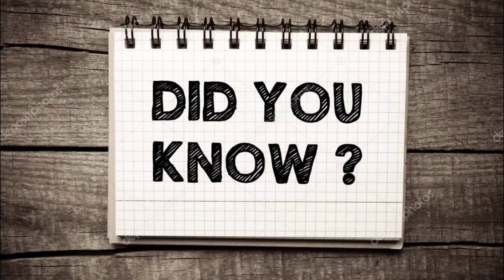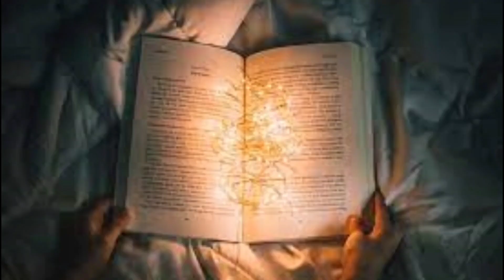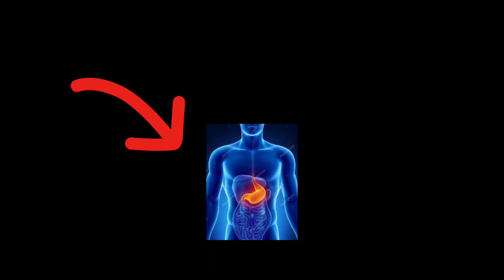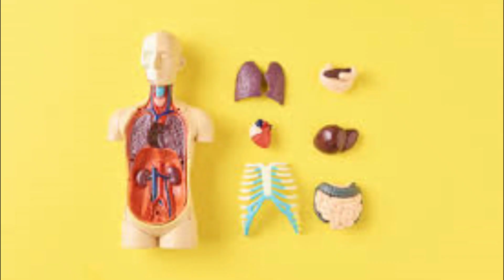The Secret of Self-Cannibalism in Animals | جانوروں میں خود خوری کا راز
ہمارے تازہ ترین ویڈیو کے ساتھ جانوروں کی جنس کی خود خوری کے حیران کن مظاہر کو کاشف کریں۔ کچھ کیڑے سے لے کر جانورات تک، کچھ مخصوص حالات میں ان مخلوط عادات میں مصروف ہوتے ہیں۔ ہمارے ساتھ شامل ہوں، جب ہم اس مستغرب عمل کی وجوہات کو سمجھنے کی کوشش کرتے ہیں، جانوروں کو اپنا گوشت کھانے کے پیچھے کی وجوہات، ماحولیاتی سرغنے، اور حیاتیاتی موازنے کی تلاش کرتے ہیں جو جانوروں کو اپنا گوشت کھانے پر مائل کرتے ہیں۔ خود خوری کی پوشیدہ دنیا کی کششوں کو دریافت کریں اور فطرت میں موجود پیچیدہ رویوں کو سمجھنے کا اہم موقع حاصل کریں۔ مزید جانوروں کی دنیا کے حیرت انگیز حقائق کی مزید تفصیلات کے لئے اب سبسکرائب کریں!